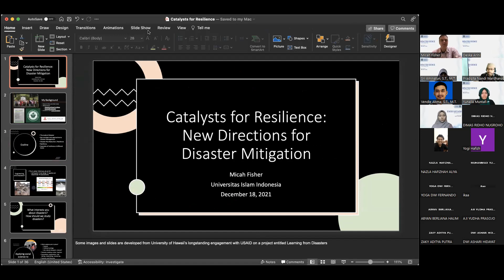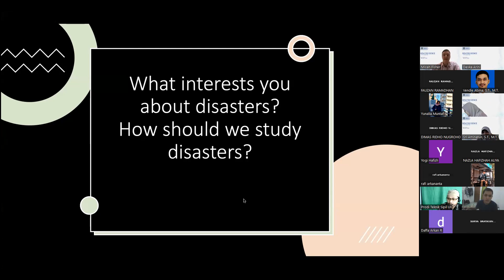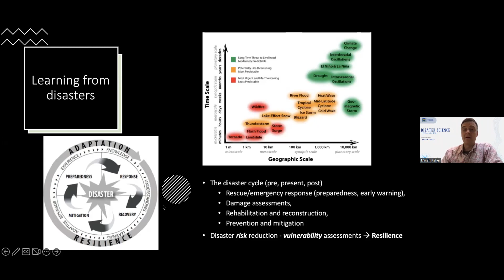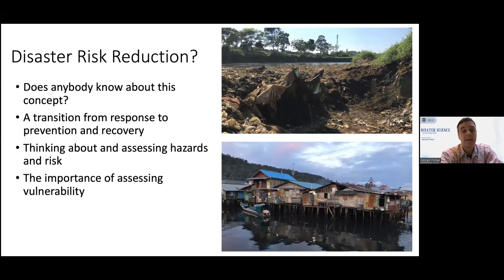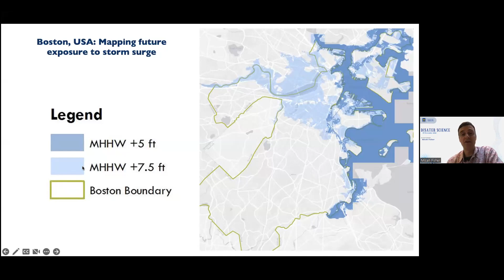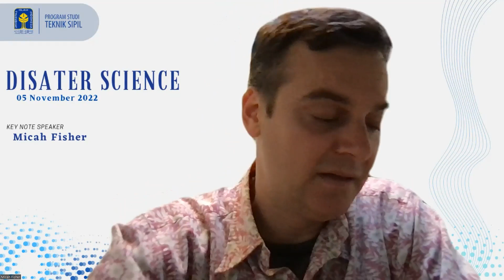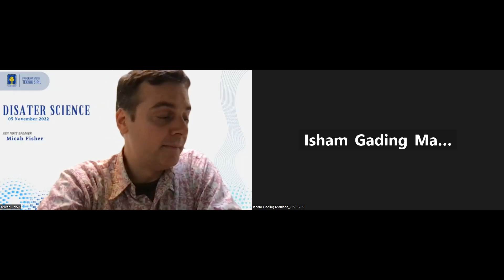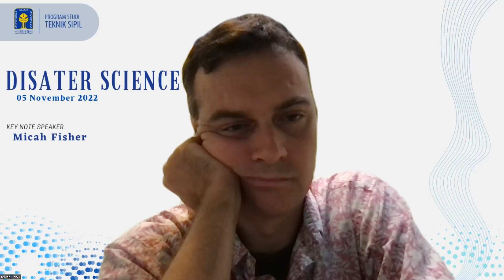EXPERT LECTURE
Disaster Science